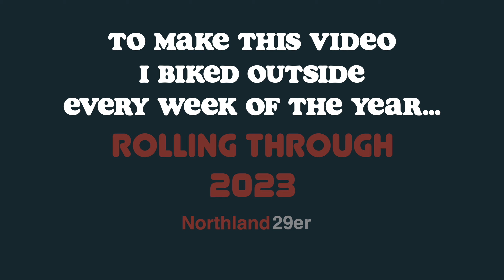52 Weeks Biking Outside: Rolling Through 2023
This video contains my favorite shots taken while riding my Trek 1120 adventure bike outside all 52 weeks of 2023 here in the Upper Midwest.

I enjoyed every ride I went on this year.  Although illness and poor weather did shorten the length of some rides, I was still able to get in at least one ride a week.  Also, I discovered new places to ride — some of them just a short distance from my own backyard.

The 29+ sized tires on my Trek 1120 were a huge asset for riding in different types of environments and in many different weather conditions.  Lowering the air pressure provided more cushion on rough terrain and provided more traction for slippery conditions.

00:13 Winter
00:53 Spring
01:36 Summer
02:16 Fall
02:55 Winter Again